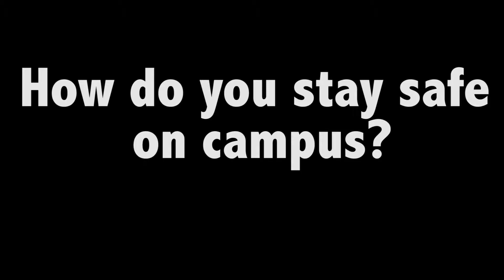Hawk Talk #3 How do you stay safe on campus?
Staff writers ask students how they stay safe on campus.